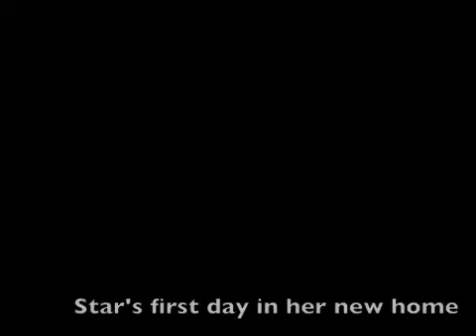Star the shy Rottweiler frolics on the beach with her family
Star the shy Rottie, one of the canine stars of our new book 'Lost & Found: True Tales of Love and Rescue from Battersea Dogs & Cats Home' enjoys playing on the beach with her family and four-legged friends.